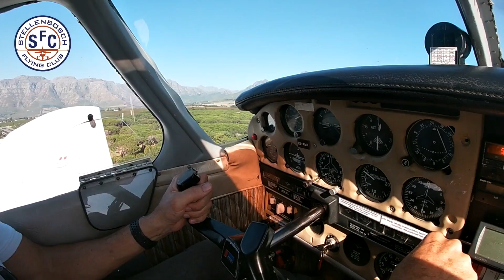The Cape Peninsula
It's one of our favorite routes from Stellenbosch Flying Club. The Cape Peninsula flight goes all the way around the most scenic part of Cape Town and the surrounding area. What a privilege it is to fly here!